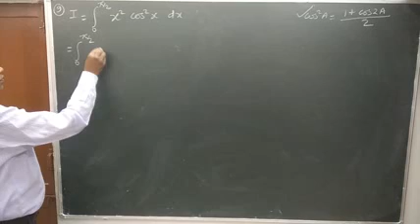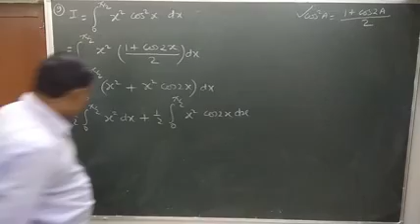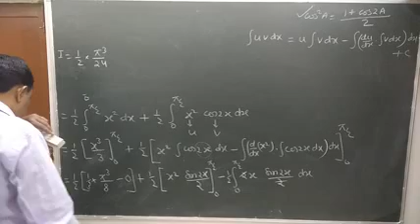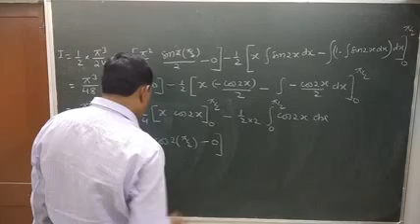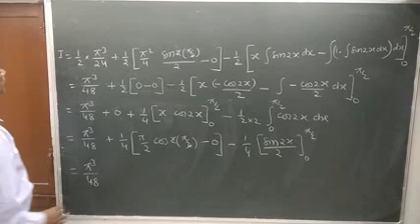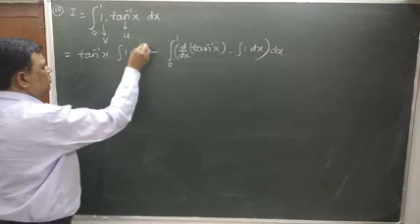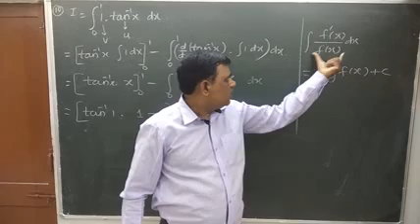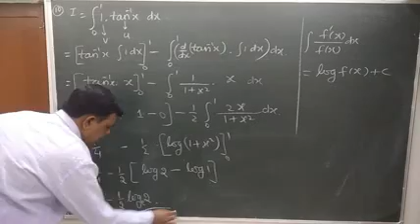Definite Integral class 12 RBSE MISCELLANEOUS EXERCISE 10 QUESTIONS 9 & 10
Solutions of definite integral